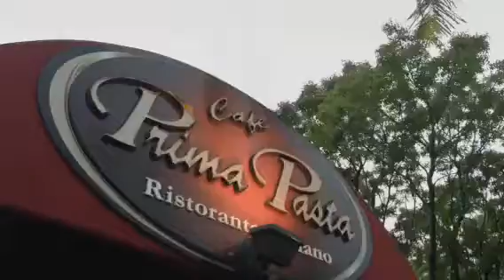Miami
Im Regen